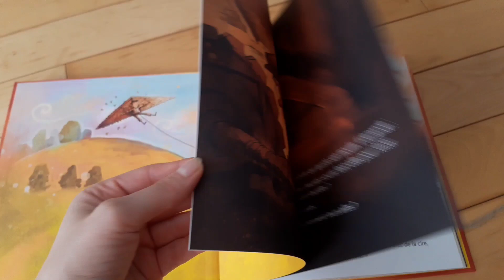Как я учу французский язык | Курсы французского | Разговор по душам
В этом видео я делюсь своими впечатлениями от курсов французского в Канаде. Рассказываю, как на эти курсы попасть, есть ли стипендия, как проходят занятия и другое.

Эпизоды:
00:00 Вступление
01:40 Мой опыт в изучении языков
03:15 Какие курсы предлагают в Квебеке
03:40 Платят ли стипендию
04:08 Процесс зачисления на курсы
05:59 "Веселый" газонокосильщик
06:52 Уровни французского в Канаде
08:07 Как продолжить обучение
08:27 Как проходит обучение
09:50 Что мне помогает запоминать
10:13 Что труднее всего
10:30 Как французский случайно врывается в диалог
11:32 Интенсивность
12:26 Как я пыталась купить книги, говоря на французском
14:12 В книжном магазине
14:56 Что мне нравится во французском
16:02 Этот звук труднее всего произнести иностранцам
16:35 Стоит ли идти на эти курсы в Канаде?
17:12 Совет для желающих учить новый язык